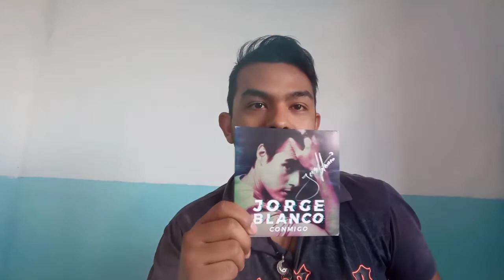TAG 20 CANCIÓNES. 🔊🎧🎶🎼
Este es mi tag de las 20 canciones les dejo el link para que las escuchen en Spotify
e igualmente el link para que las escuchen y vean A quién YouTube

7-. "amarte a la antigua"
8-.

14-.
15-. "there's nothing holding me back"

17-. "porque no miran lo que yo"

20-. "Story Of My Life"

y para ustedes con que canciónes llenarian este
mis redes